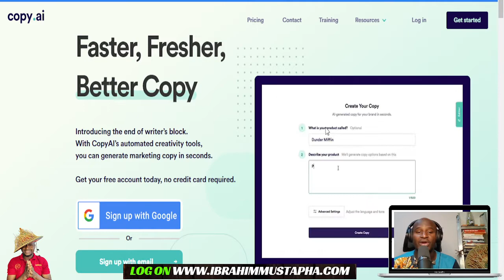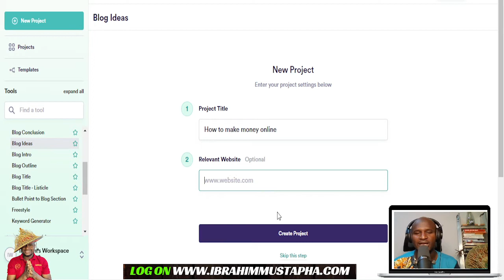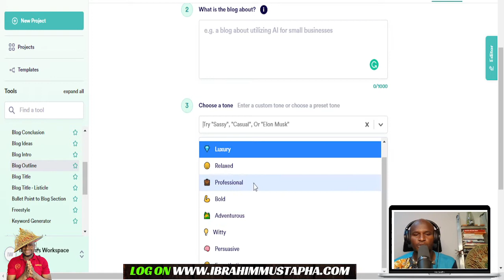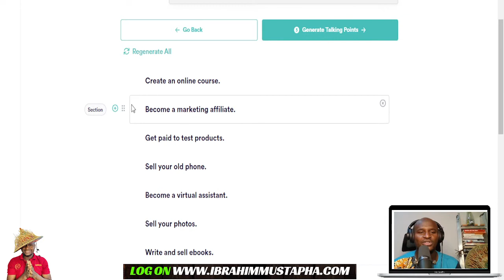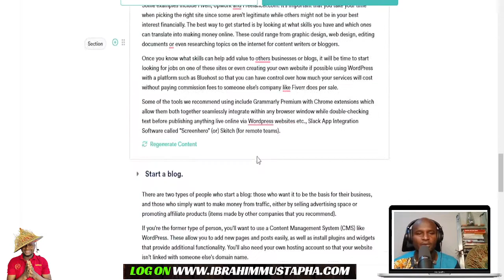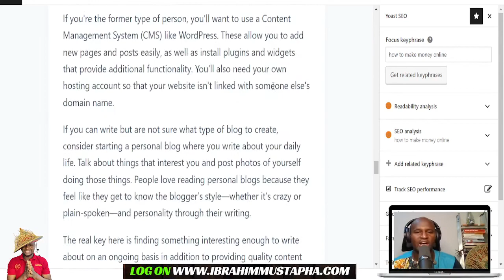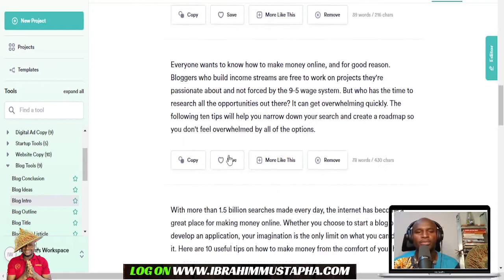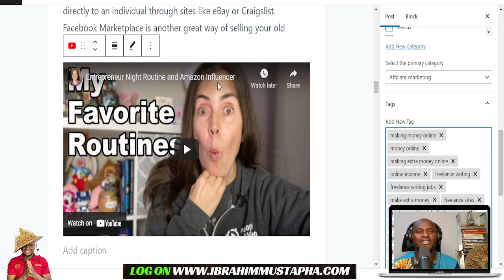How to Write A Blog With ai in minutes | Copy.ai Blogging Tutorials for Beginners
Blogging is a powerful tool that your business can benefit from and it's also fun.  Through blogging, you can get traffic, direct sales, email subscribers, social signals,s and a lot of backlinks (which is good for SEO). Making your own content also gives you more authority in your niche and will make search engines rank you higher. Blogging is just one of the many ways to be a better blogger I'm going to show you how to blog for beginners and make money with Copy.ai , how to start a money blog that gets millions of page views, and how to write blog posts fast!